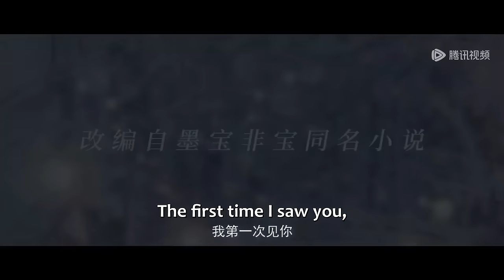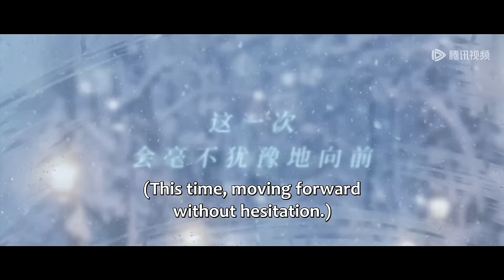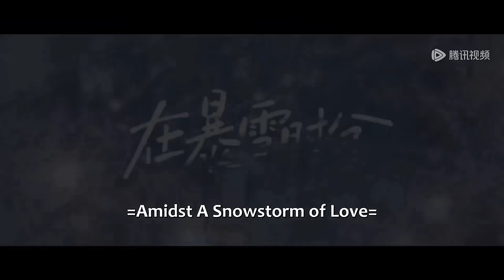Trailer 预告：第一眼看到你就陷入了我的心里！《在暴雪时分 Amidst a Snowstorm of Love》| ENG SUB | 腾讯视频-青春剧场